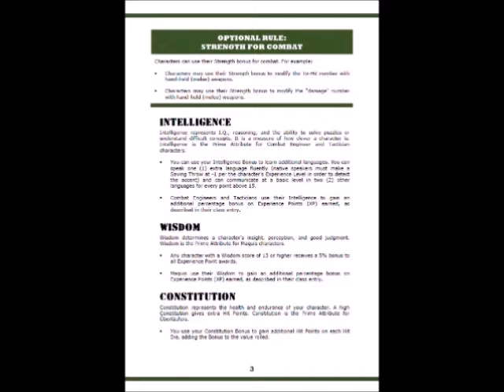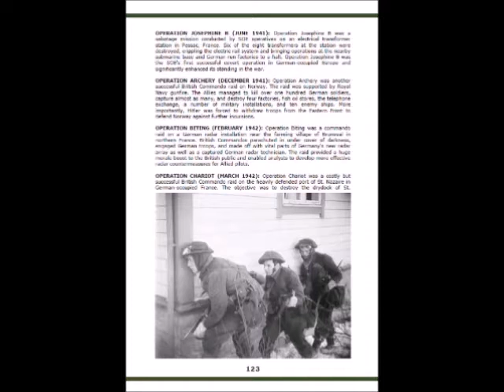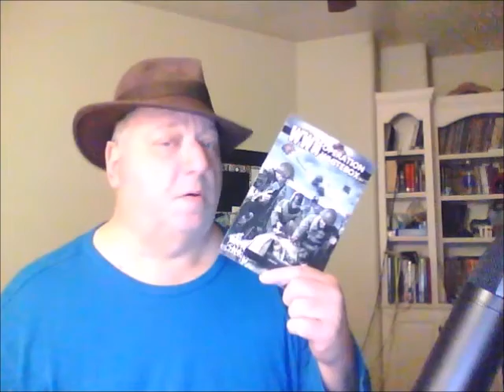Ol' Man Grognard Reviews 43 - WWII Operation Whitebox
I review WWII Operation Whitebox by Small Niche Games.